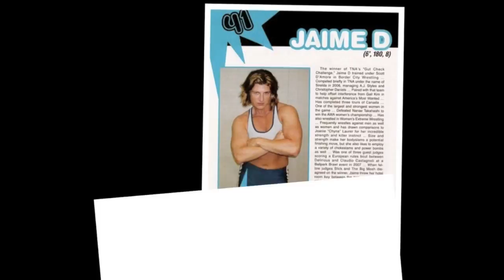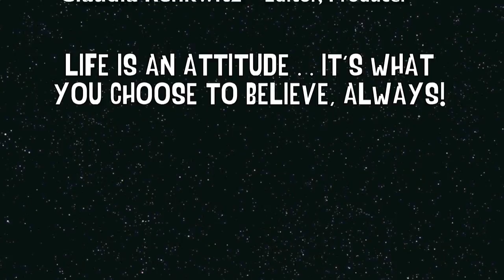Jaime D "The One and Only"